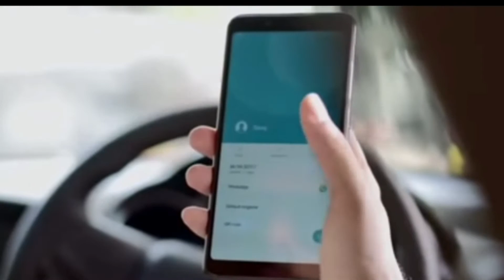Viral New Ringtone.pyaar Tune Kya kiya new episode 2021. college love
pyaar tune kya kiya. college love story.